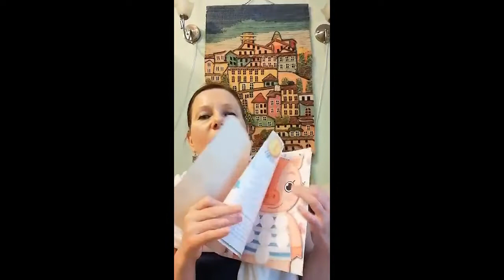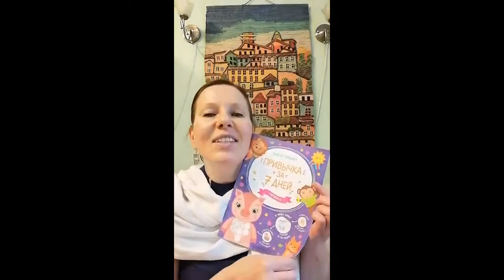Книга "Привычка за 7 дней. Гигиена"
Думаете, сформировать у ребенка полезные привычки — это сложно? Главное — увлечь малыша. В серию «Привычка за 7 дней» входят шесть тетрадей, посвященных важным темам: гигиене, дисциплине, творчеству, уборке, учебе и детскому саду. Читайте вместе с малышом сказки про зверят, каждая из которых рассказывает о какой-либо полезной привычке.
А затем тренируйте с ним соответствующие навыки. Предложенная в книге система поощрения за выполнение правильных действий поможет мотивировать ребенка и сделает обучение легким и приятным.
Всего за неделю вы не узнаете вашего малыша! Привычка за 7 дней — это реально!